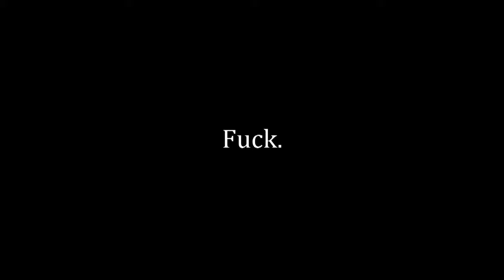I win at not winning.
God what a terrible run, can't believe I still won the event after that race. Oh well at least I took that cock Dougie with me.